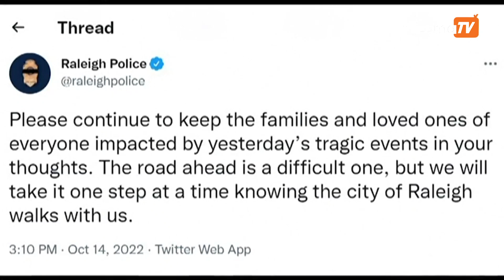အောက်တိုဘာလ ၁၆ ရက် ၊ မွန်းတည့် ၁၂ နာရီ အထိ နောက်ဆုံးရ သတင်းများ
- ချင်းတွင်းမြစ်ကြောင်းအတိုင်း စုန်ဆင်းလာတဲ့ စစ်ကောင်စီသင်္ဘော ၂စီးနဲ့ PDF တိုက်ပွဲဖြစ်ပွားခဲ့ပါတယ် ။
- “ကျောင်းသားဟေ့ ကျောင်းသား ဖိရင်ကြွမယ် ထိရင်ချမယ်” ရွာပေါင်းစုံ သပိတ်စစ်ကြောင်း ချီတက်ဆန္ဒပြတဲ့ ရုပ်သံဖိုင် ။
-  အမေရိကန်မှာနောက်ဆုံးဖြစ်ပွားခဲ့တဲ့ အစုလိုက်အပြုံလိုက်ပစ်ခတ်မှုအတွက် အသက် ၁၅ နှစ်အရွယ် သံသယရှိသူတဦးကို ဖမ်းဆီးထိန်းသိမ်းတဲ့ ရုပ်သံဖိုင် အစရှိတာတွေကို တင်ဆက်ပေးသွားမှာပါ ။

Photo - CJ